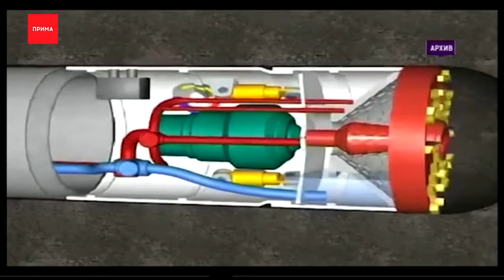Определился подрядчик, который актуализирует карту метро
Почти миллиард рублей за 3 с половиной месяца. Если посчитать, получается примерно 9 миллионов в день. Сумма космическая! Но именно столько получит «Красноярский ТИСИЗ» за актуализацию проекта красноярского метро. Они выиграли конкурс на выбор подрядчика и теперь должны выполнить все работы до 20 декабря.

Подрядчику предстоит переделать проектную документацию первой линии подземки. Это 9 станций от «Высотной», через центр до парка 400-летия Красноярска. «ТИСИЗ» должен определить способ строительства трасс и станций, так чтобы полное время оборота поезда не превышало 40 минут, а так же рассчитать пассажиропоток. Точная сумма контракта 955 миллионов рублей. Итоги конкурса в УФАС попыталась оспорить московская компания «Мост», она назвала сроки в 3 месяца, катастрофически и технологически несоответствующими реальности и заведомо неисполнимыми. По мнению столичных инженеров, предыдущий проект красноярского метро настолько устарел, что теперь его придется разрабатывать практически с нуля. Даже за миллиард сделать это очень затруднительно. Но УФАС жалобу удовлетворил только частично и все таки позволил заключить контракт.

Александр Старовойтов, начальник отдела госзаказа Краевого транспортного управления:
— Москвичи, они как бы это, их предположения и догадки. На самом деле, не заново проводить работу, а дорабатывать существующую проектно-сметную документацию, поэтому эти сроки обоснованы и выполнимы.